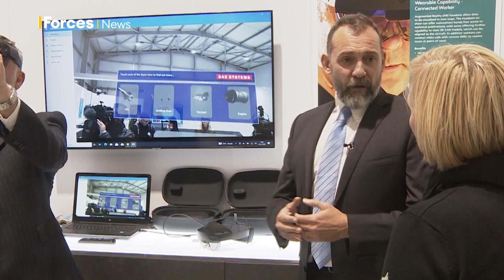The mixed reality headsets set to revolutionise RAF jet maintenance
Mixed reality headsets are set to revolutionise the way RAF maintenance crews work on fast jets.

BAE Systems is working on technology that would make physical instruction manuals on all aircraft a thing of the past.